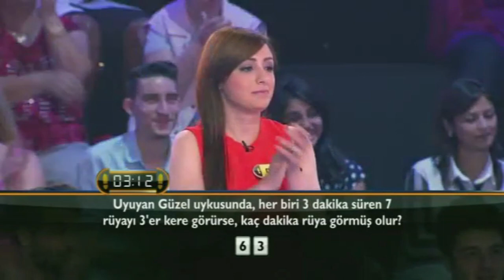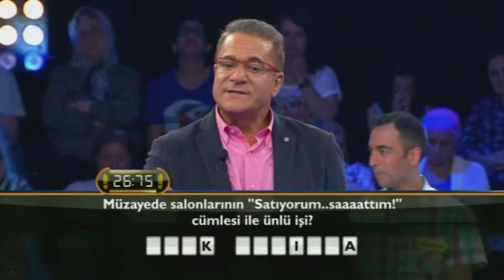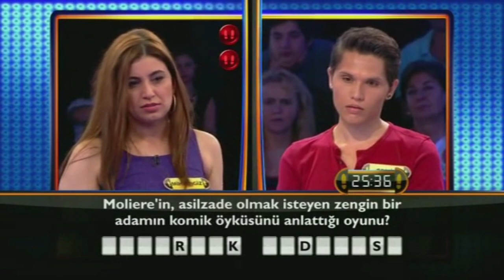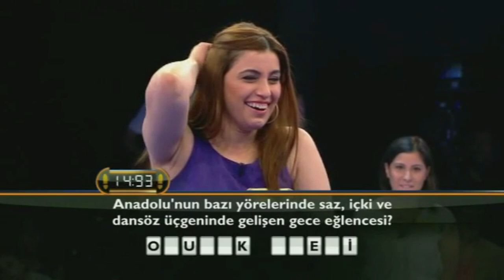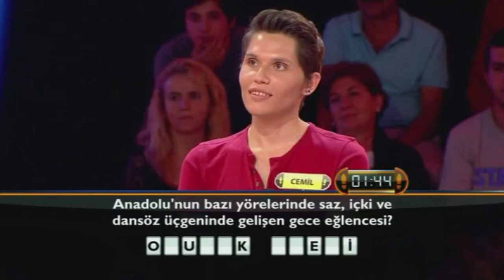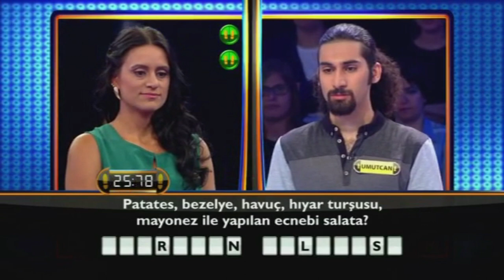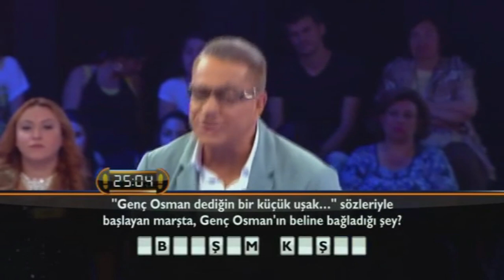Mehmet Ali Erbil ile Eyvah Düşüyorum 5. Bölüm | Tek Parça Full Bölüm | Still Standing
Mehmet Ali Erbil ile Eyvah Düşüyorum 5. Bölüm (Full Bölüm)

Gülmenin, eğlenmenin, düşmenin, düşürmenin eksik olmadığı kapaklar üstü eğlencesiyle bilgi yarışmaları içinde bambaşka bir tarz yaratan ve Türkiye'nin efsane şovmeni Mehmet Ali Erbil’in sunduğu kahkaha bombası “Eyvah Düşüyorum”  full bölümleriyle her Cumartesi günü saat 20.00'de Eyvah Düşüyorum resmi youtube kanalında sizlerle olacak!

Türkiye’nin en iyi şovmeni Mehmet Ali Erbil; yarışmacılarını düşürmeye, düşürdükçe hem güldürmeye ve ayakta kalan yarışmacıya tam 250 bin TL kazandırmaya devam ediyor...